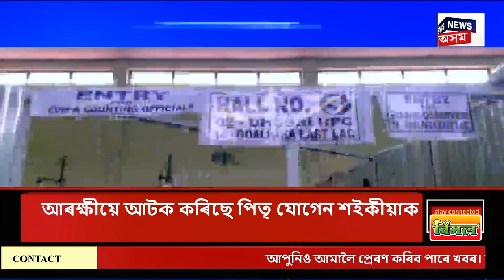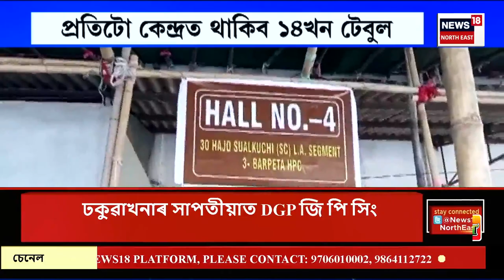Evening News | মহানগৰীত পুনৰ ভূমিস্খলনত প্ৰাণ গ’ল ছাত্ৰৰ | শোৱাপাটীতে মৃত্যু অষ্টম শ্ৰেণীৰ ছাত্ৰৰ